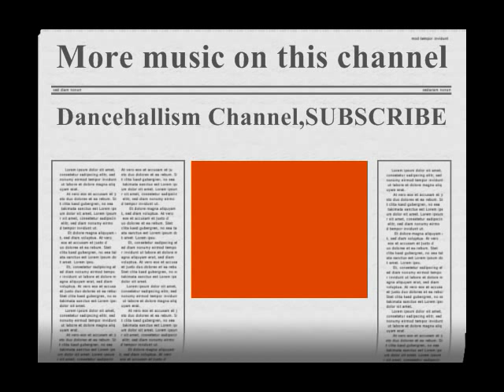Isaac Blackman (Revolution)HQ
NOTE. NO COPYRIGHT INFRINGEMENT INTENDED.ALL COPYRIGHT, CONTENT AND RIGHTS ARE ALL OWNED BY ISAAC BLACKMAN AND ANYONE ELSE WHO WAS ASSOCIATED WITH THE MAKING OF THIS SONG!!!I DO NOT OWN ANY RIGHT